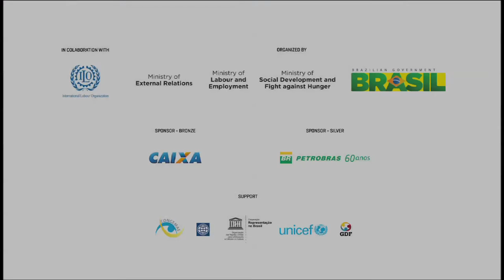Opening Ceremony - Guy Ryder - Director General of the International Labour Organization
III Global Conference on Child Labour - Opening Ceremony - 8th October 2013